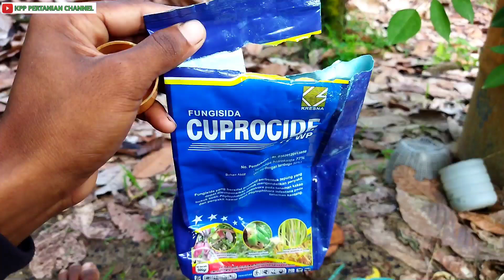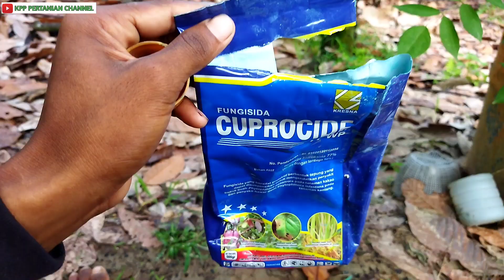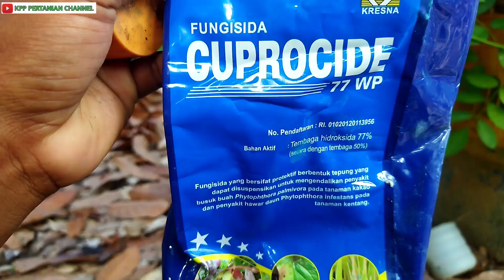Terbukti Ampuh Cara Mengatasi Hama PBK Pada Buah Kakao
Assalamu'alaikum Sahabat Tani, di video kali ini saya akan memberikan tips dan cara mengatasi hama pbk pada buah kakao terbukti ampuh, cara apa yang saya lakukan? tentu Sahabat tani khususnya di bidang tanaman kakao sudah mengetahui cara ini, namun untuk pemula pasti belum tau cara ini.. mari simak videonya 😁